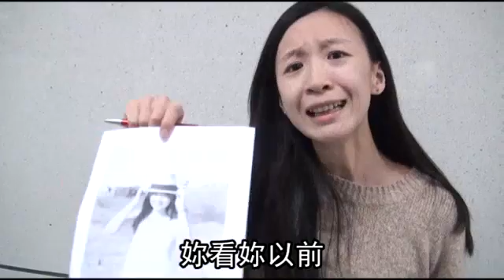姊剪短髮好處多多啊∼--蘋果日報20160508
許多人覺得女生就應該留長頭髮，這種刻板印象在今日漸漸式微，愈來愈多女生開始剪短頭髮，不再因為男生的眼光或為了保有女人味而留長髮，剪短髮的原因很多，也有不少好處，來看看有那些優點吧！（林婉珺╱綜合報導）

妳還有其他剪短髮的好處嗎？可以寫下來到手寫時代社團分享
更多有趣報導，請上吃喝玩樂蘋果花粉絲團